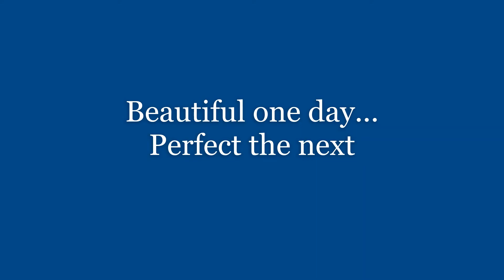Masthead Island Great Barrier Reef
Masthead Island Great Barrier Reef drone footage taken in October 2020.